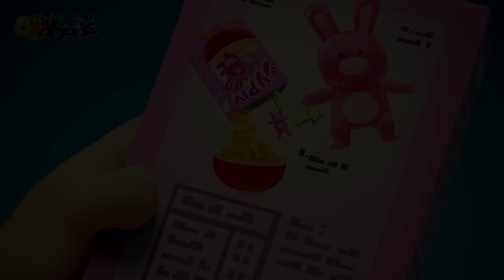Маленький Монстр | Чуддики | Смешные мультики для детей Oddbods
Ньют возвращается из отпуска и обнаруживает в своем багаже ​​маленького монстра.

Главные персонажи:
💗Ньют - милая и приятная личность, и самый молодой персонаж.
💚Зи - описывает себя как добродушный и лёгок на подъём. Другие называют его очень ленивым.

Какой Чуддик твой любимый?